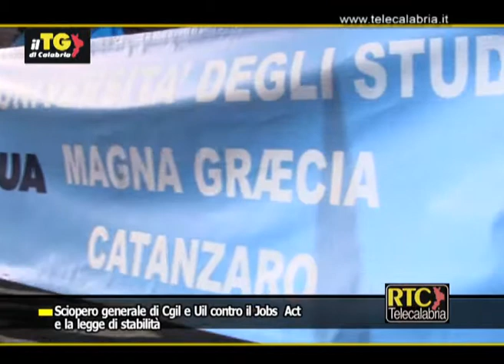Catanzaro, sciopero di Cgil e Uil il 12 dicembre RTC TELECALABRIA